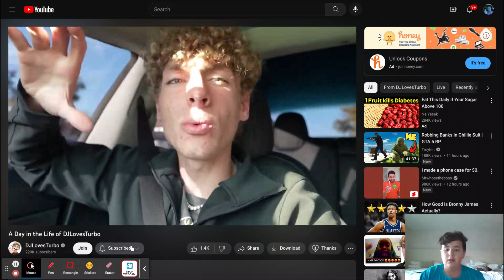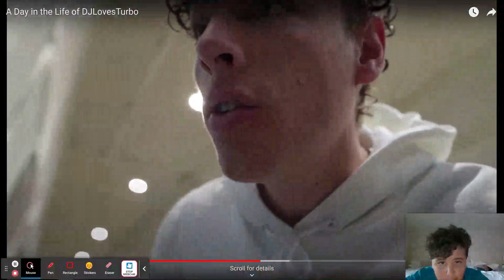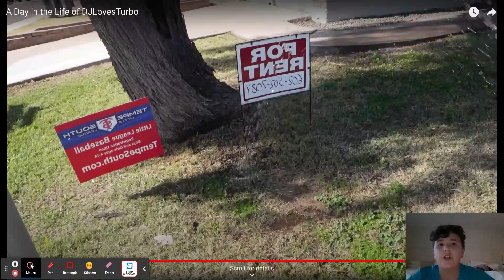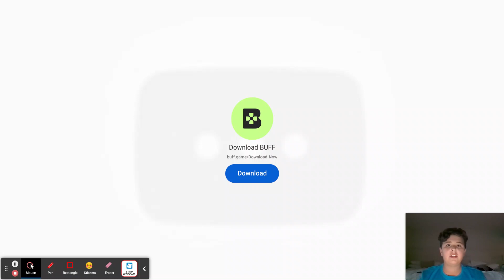I react to A Day in the Life of DJLovesTurbo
In this video I react to a video that @DJLovesTurbo made where he shows what he does during a day in his life. @DJLovesTurbo If you are reading this pls react to it and post it on your channel. Thanks everybody!!!